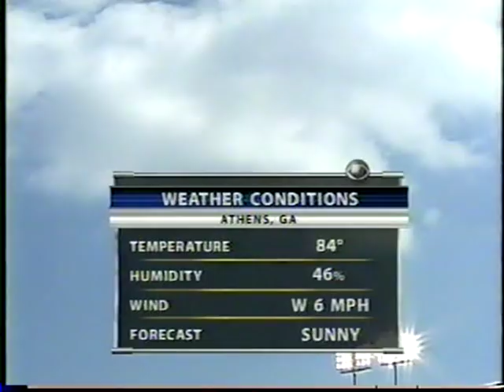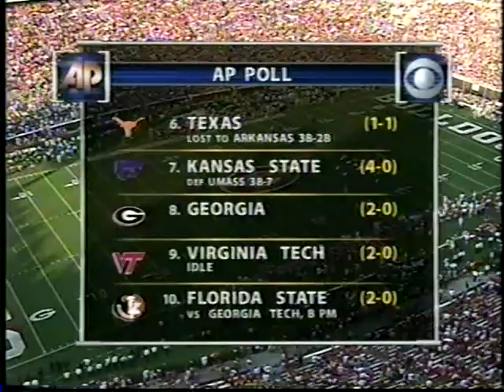2003 Georgia vs. South Carolina